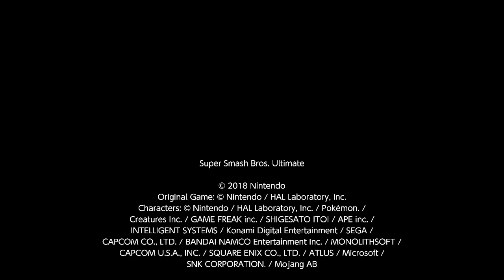[Smash Music Mods] Dynasty Warriors 8 - The Seventh Journey